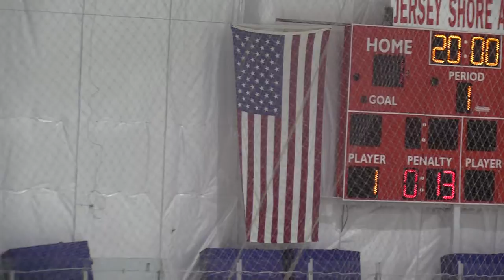Wildcats Vs Old Bridge Knights 8 20 2021 Period 1